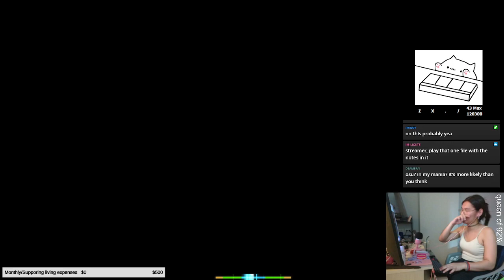〘osu!mania〙236bpm Jumpstream (Sugar Loli 1.15x S rank - 97.52%)